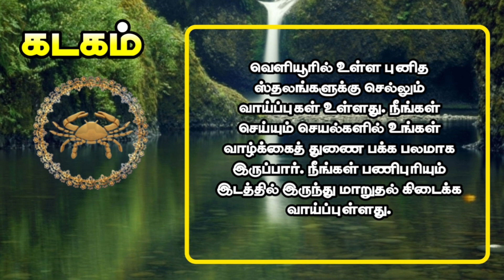Kadagam Rasi palangal | கடகம் ராசி இந்த வார பலன்கள் | 2023 ஐப்பசி 29 முதல் கார்த்திகை 3 வரை பலன்